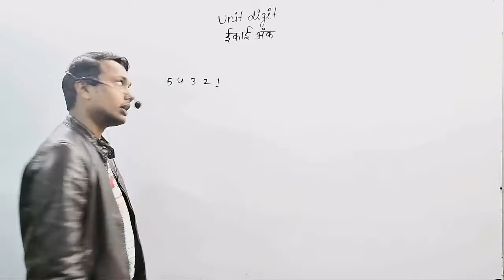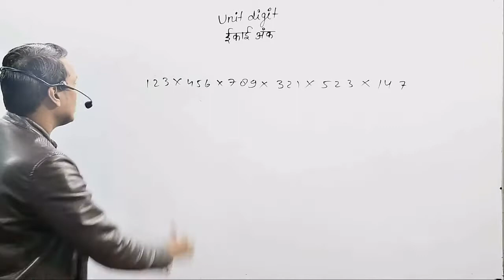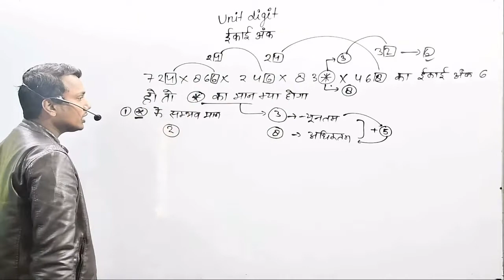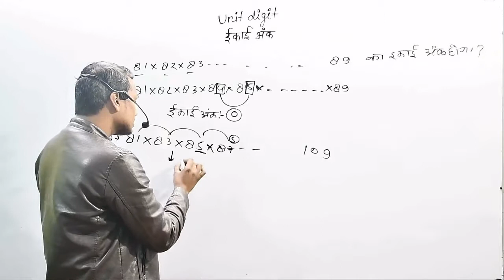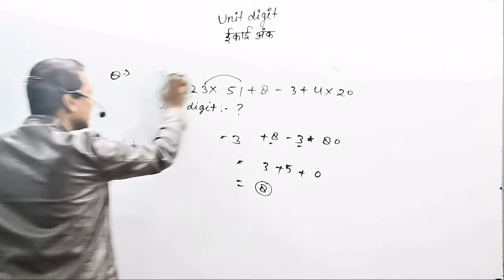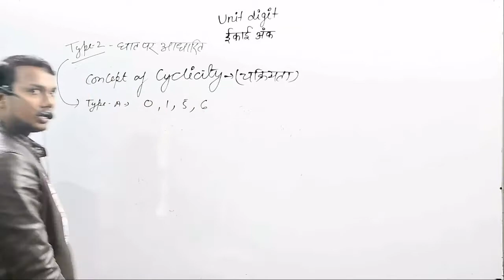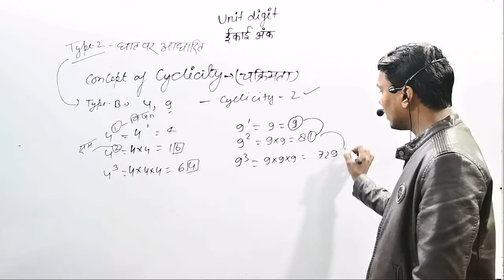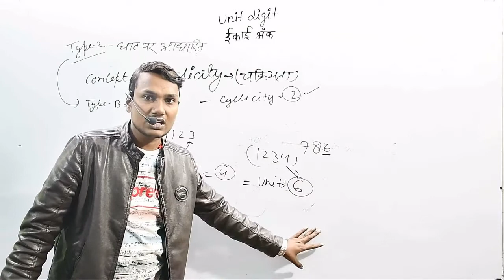Unit digit part 1 BY VIRENDRA SIR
BEO